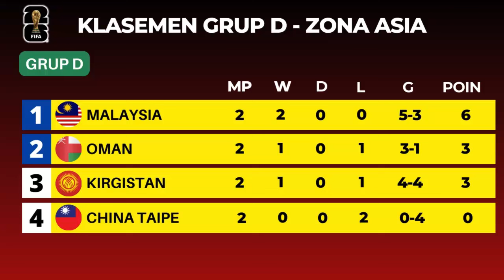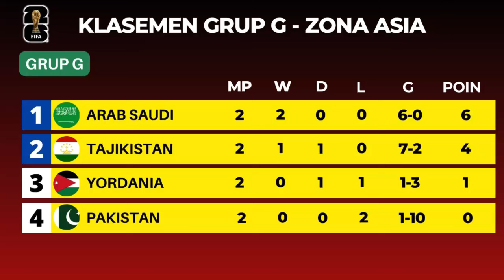Jadwal Lengkap Kualifikasi Piala Dunia 2026 Zona Asia Match day ke 3 ~ Indonesia vs Vietnam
Jadwal Lengkap Kualifikasi Piala Dunia 2026 Zona Asia Match day ke 3 ~ Indonesia vs Vietnam ~ Jepang vs Korea Utara

jadwal Piala Dunia 2026  - Babak Kualifikasi Zona asia ronde 2 - match day 3

Berikut ini,  jadwal babak Kualifikasi Piala dunia 2026, zona asia, round ke 2 , kamis, 21 maret 2024
dapat anda lihat di vidionya

2026 FIFA World CUP
jadwal sepakbola
jadwal Timnas indonesia
hasil sepakbola
kopral sport
Indonesia VS Vietnam
Vietnam VS Filipina